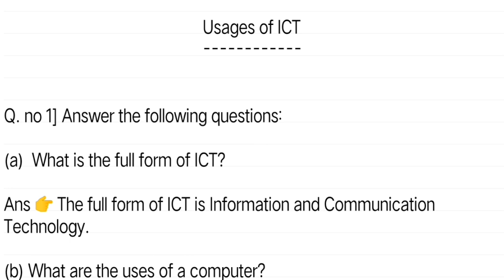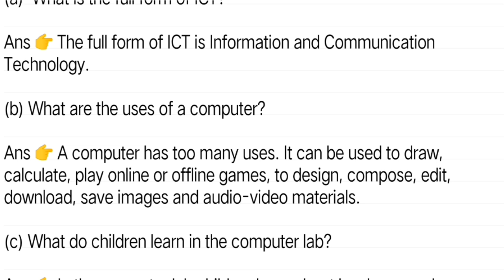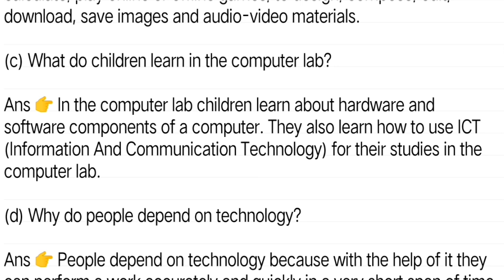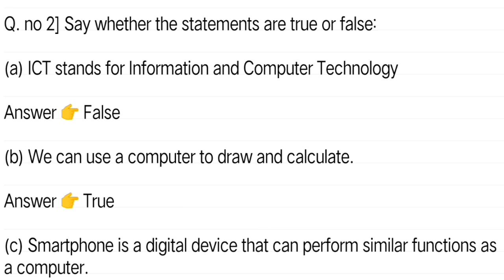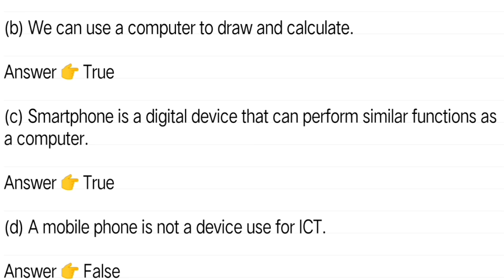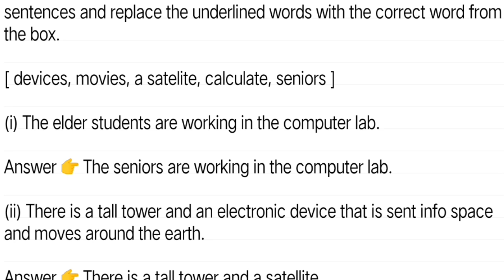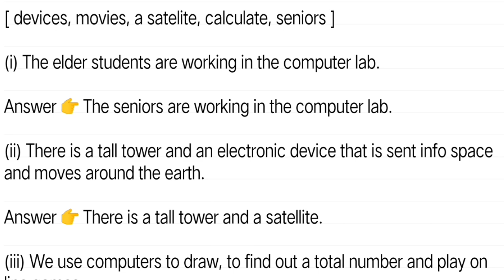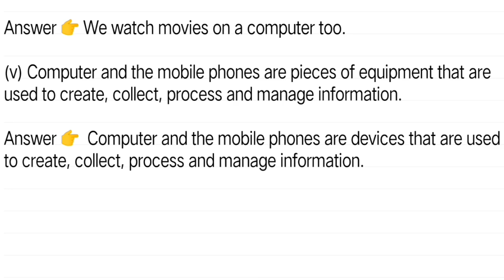Uses Of ICT | Class 6 English Chapter 4 Question Answer Assamese Medium | Class 6 English Lesson 4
Gyan Hive YouTube channel presenting class 6 english chapter 4 uses of ict question answer explanation in assamese.

Details about this video 👇

Subject: English
Medium: Assamese
Lesson : 4
Chapter: Uses of ict

class 6 english chapter 4 assamese medium